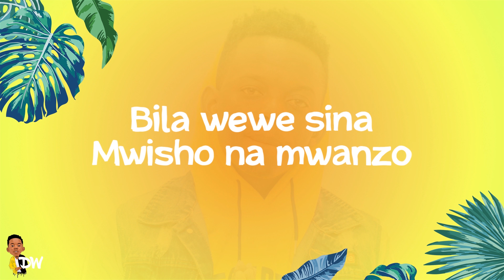David Wonder - Najua (Official Video Lyrics)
Produced by Dr. Eddie
Artwork by Anchor Graphics
Lyrics by @iamanchor